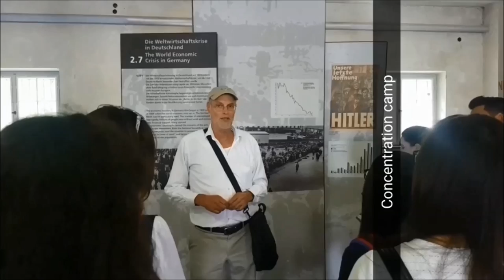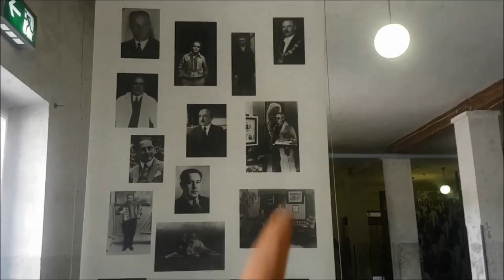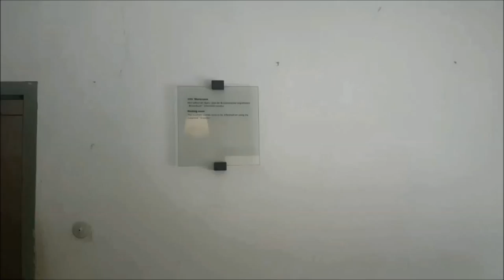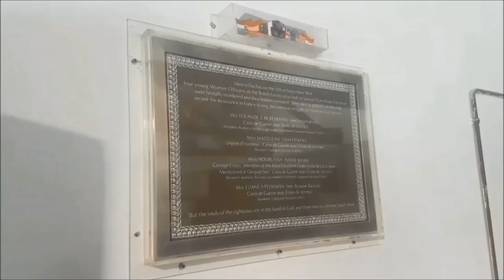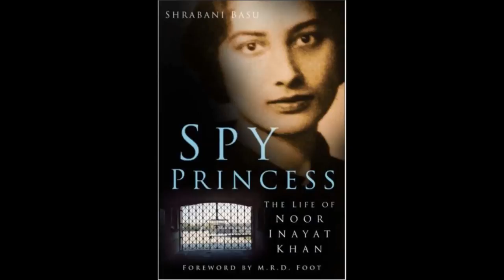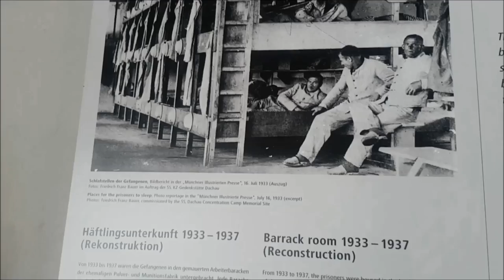Traveling with Ganjiswag - Trip to Dachau concentration camp in Munich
Traveling with Ganjiswag Abu Munich part 2. Visit to Dachau concentration camp and story of Ms. Noor Inayat Khan.

Snapchat & Instagram: ganjiswag